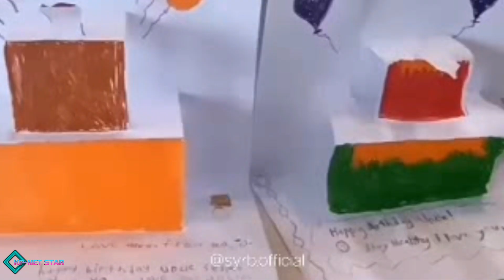Merayakan Ulang Tahun Reino Barack Bersama Mertua, Syahrini Beri Pesan Mesra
Momen kemesraan Syahrini bersama sang suami, Reino Barack, yang tengah berulangtahun ke -38 tahun